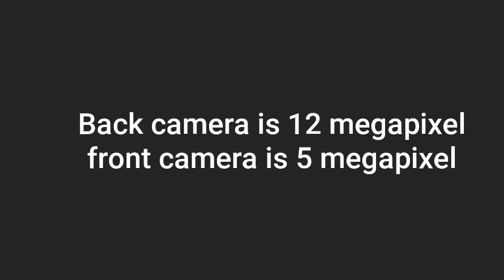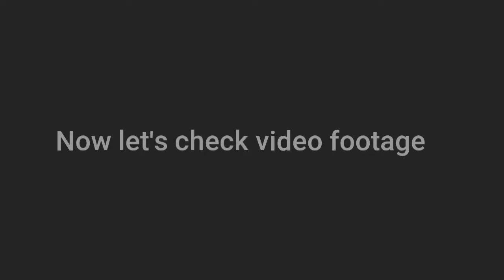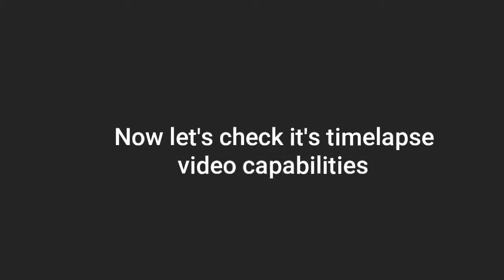Xiaomi MI A1 camera samples, review, performance and video footage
The Mi A1 has two rear cameras. This is similar to what Xiaomi's two other phones - the Mi 6 and the Mi 5X - have. In fact Xiaomi, Xiaomi says that the camera hardware in the Mi A1 is very similar to it puts in the Mi 6, a more expensive phone. The key word here is "similar" which is different from same. So what does similar mean. Xiaomi hasn't revealed details about.

Xiaomi Mi A1 sports a dual-rear camera with 12MP+ 12MP setup with a telephoto and a wide angle lens setup. At the launch, Xiaomi went all out, comparing this to the iPhone 7 Plus dual rear camera, which is a tall claim to make and follow up. Is the iPhone 7 Plus dual camera the best? Perhaps not, but that camera does offer something that mid-range phones can’t match.

With the Mi A1, Xiaomi actually delivers on the camera front. I was quite surprised by some of the portrait mode shots, I got from this phone, provided the lighting was fine. The overall composition of the pictures in the Mi A1 is impressive, though lighting plays a major role in determining the quality of the image.
Yes, like all other dual rear cameras, this one requires patience. Make sure the subject is standing in a place where you can create some depth, and this is not ideal for low-lighting. Also the smaller the object, the easier it is to confuse the camera. But if the setting is right, you will get pictures which are exceptional.